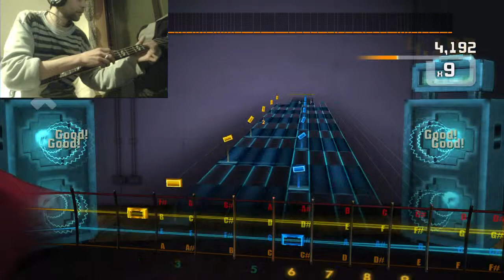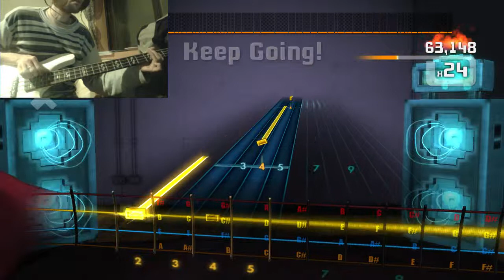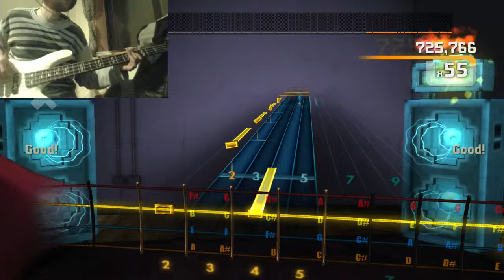RS2014 Custom - Exmortus - Moonlight Sonata (Bass 97.65%)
Rocksmith 2014 Custom - Exmortus - Moonlight Sonata (Bass - SA 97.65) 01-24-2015

The copyright of Rocksmith/Rocksmith 2014 is fully owned by Ubisoft Inc.